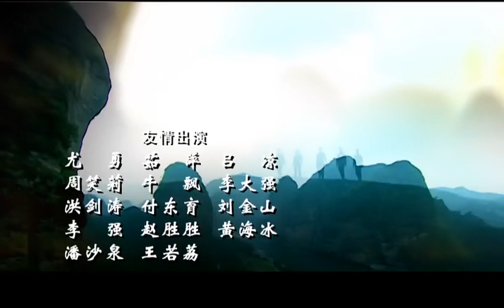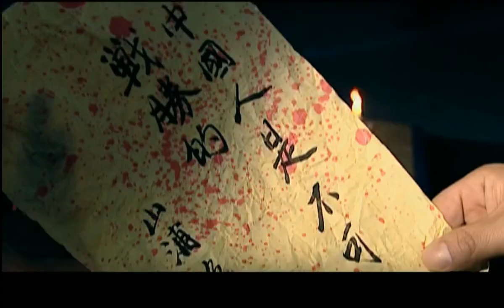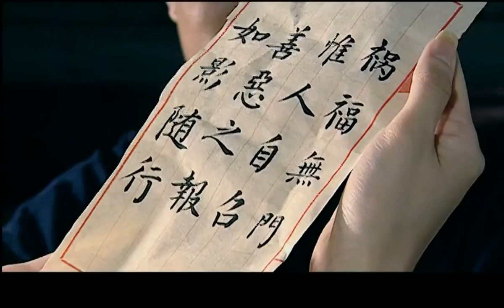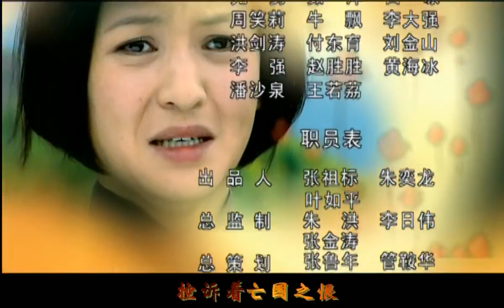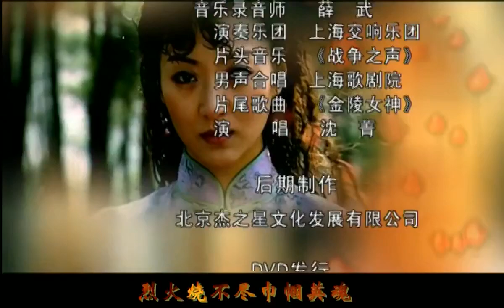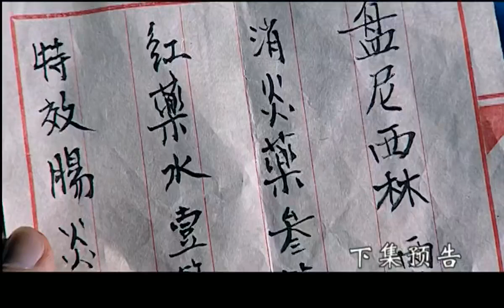【最新諜戰劇】金陵女諜 第21集：最強女諜為消滅日寇潛伏敵營，利用不同身份做掩護，險象環生，驚心動魄